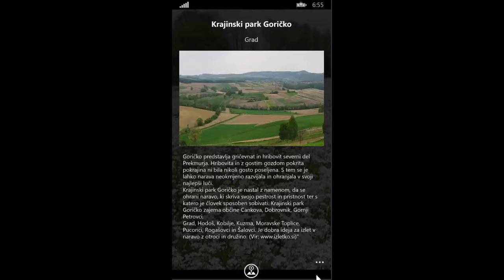Prekmurje - predstavitev aplikacije (ver 0.8)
Aplikacija Prekmurje je aplikacija, ki nam na nazoren način prikaže kulturo, zgodovino in znamenitosti Prekmurja. Če se odpravljate v to čudovito slovensko pokrajino čez reko Muro, je aplikacija izjemen in nepogrešljiv pripomoček za vaše potovanje. Aplikacija pa vam prav tako ponuja tudu nabiranje točk s pomočjo kvizov, ki jih nato lahko unovčite kot popuste v določenih točkah po Prekmurju.